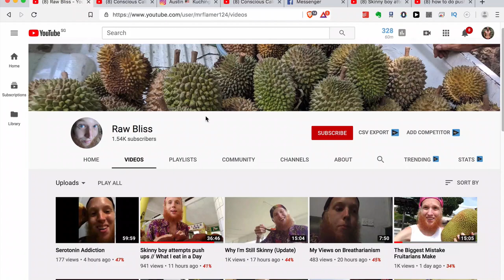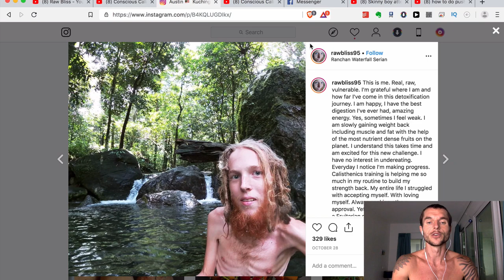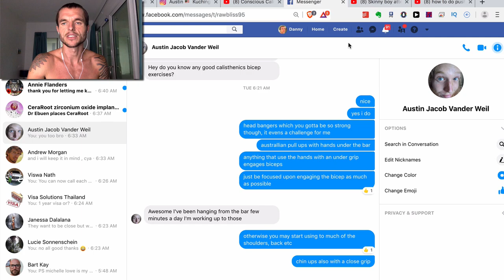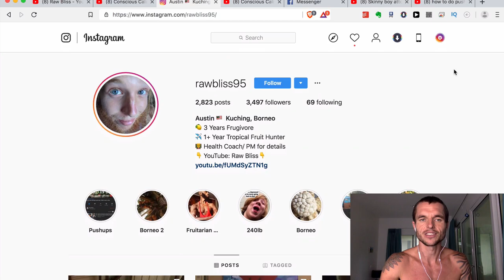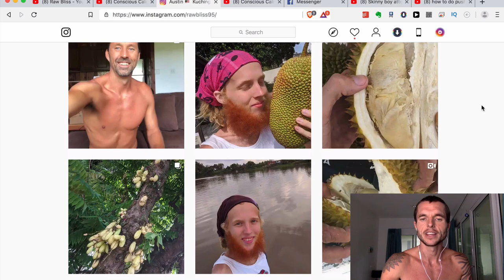RAW BLISS ATTEMPTS TO BREAK HIMSELF WITH PUSH UPS | MY RESPONSE!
I checked a fruitarian that goes by the name of “Raw Bliss” Youtube channel this morning to be shocked by a dangerous push video he made titled “Skinny boy attempts push ups // What I eat in a Day”.

In this video he attempts to do full push ups with the worst form i have ever seen someone do that is actually very dangerous for him to do as he could cause irreversible structural damage, i am very concerned about him.He also does not even do the full range of motion with the push ups, his arms flare out which could snap he rotate cuff off and as he tries to do more his form gets worse and worse, which increases the likelihood of him hurting himself badly.

Someone like himself that is insanely skinny with almost no body fat and muscle should not be attempting full push ups at all, i use to be a skinny fruitarian like him and one day i made the choice to transform my body and gain over 20lbs of muscle in 1 year.

I give him some solid helpful advice on how to progress to push ups, what he is doing wrong, why he should not be even attempting push ups and much more in this response video.